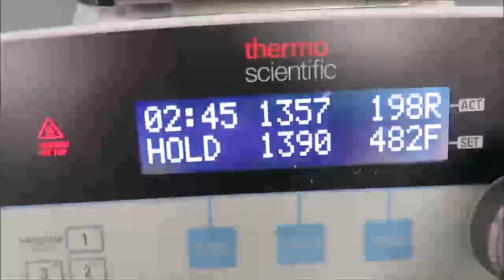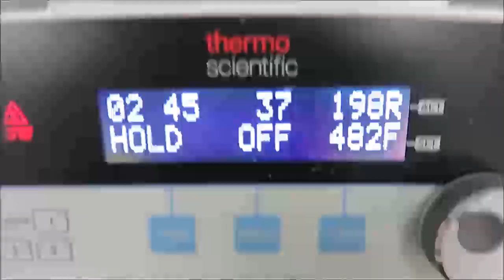Thermo Super Nuova Plus Hotplate Stirrer Video ID 21114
This Thermo Super Nuova Plus Hotplate Stirrer is available from The Lab World Group.